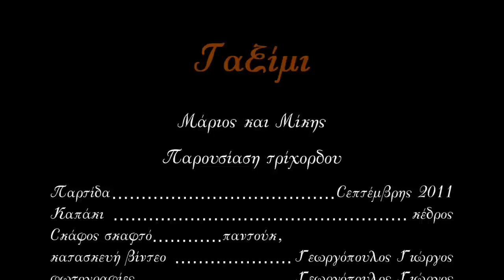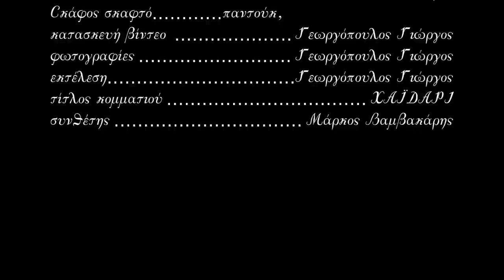Κατασκευές Ταξίμι: Παρουσίαση 3χορδου No2, "Χαϊδάρι"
Για μαθήματα / For Lessons: 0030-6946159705, 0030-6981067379

ΜΑΡΙΟΣ & ΜΙΚΗΣ ΚΟΤΣΕΣ

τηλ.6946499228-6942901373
Διεύθυνση: Π. Σέκερη 19 Ξηροκρηνη
μπουζούκι : Γεωργόπουλος Γιώργος
video editing: Γεωργόπουλος Γιώργος